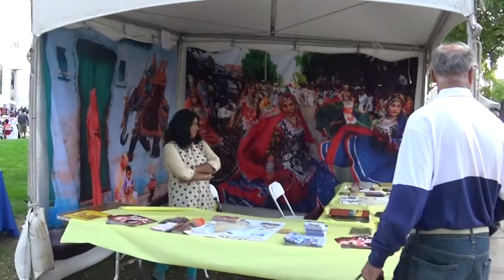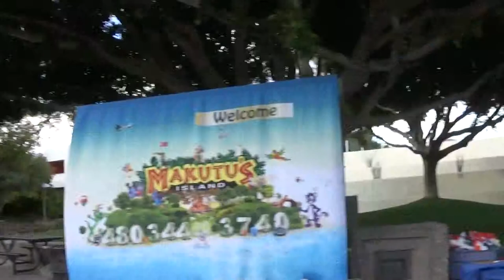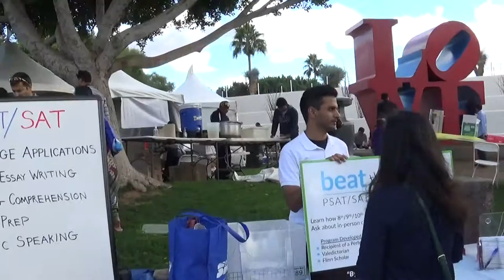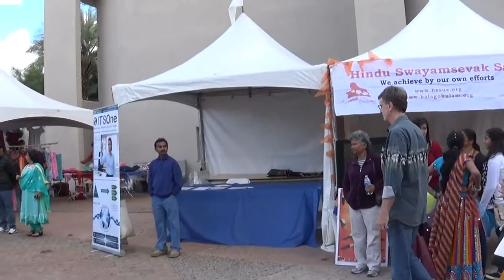DISCOVER GOSHALA DEC 13 14 075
Deputy Consul General Dr K J Srinivasa based in San Francisco, California visits GOSHALA booth at DISCOVER INDIA, held in Phoenix, Arizona. — at Scottsdale Civic Center Library.